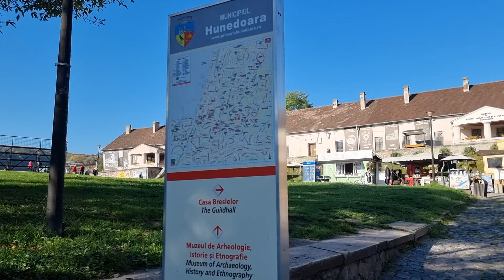Hunedoara, la castelul corvinilor.